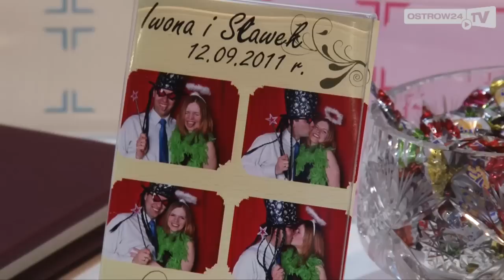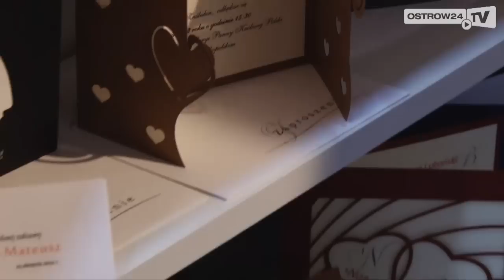III Targi ślubne 2013 w Kaliszu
Relacja z Gali ślubnej, która odbyła się 3 lutego 2013 r. w Kaliszu.